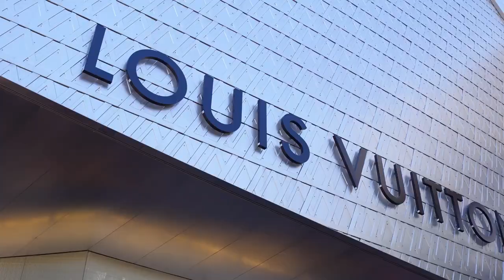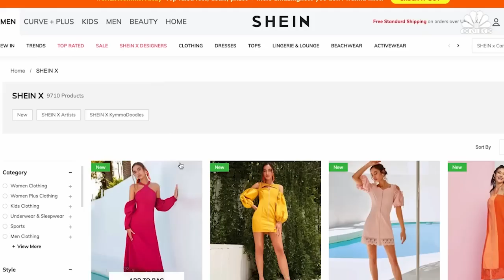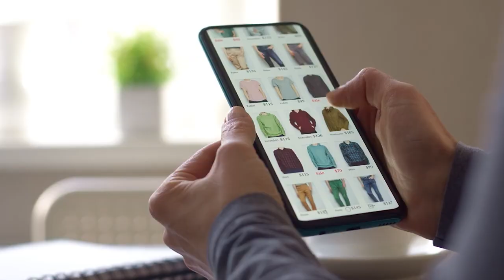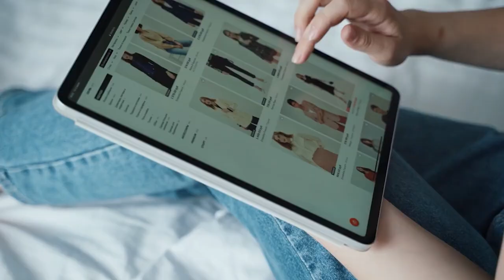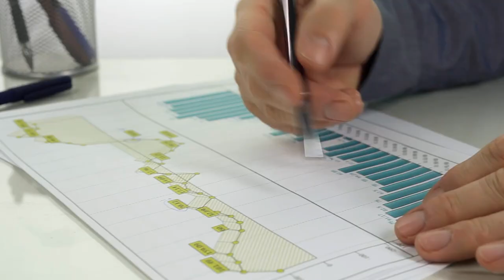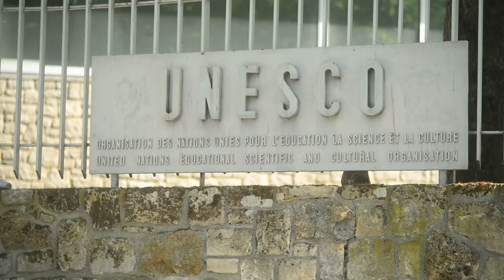The Mysterious Reason Luxury Brands are Burning their Own Products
Everyone uses fashion products in some capacity, no matter how small. The wealthy, in particular, are fans of luxury brands such as Gucci, Ralph Lauren, Louis Vuitton, Cartier, and others.

Due to the diverse range of demands from their customers, the fashion industry cannot operate in continuous mode. So, luxury brands create and produce the newest collections almost every week in order to satisfy customers and uphold their reputation.

Since not everything produced is used, a significant portion of these brand-new products are thrown away and burned in incinerators. Yes, this is the sad reality of the glitzy fashion industry, which makes it one of the main sources of greenhouse gas emissions and one of the major polluters of the environment.

In this video, we take a look at the secret motives behind the crazy practice of destroying unsold stock in the fashion industry.